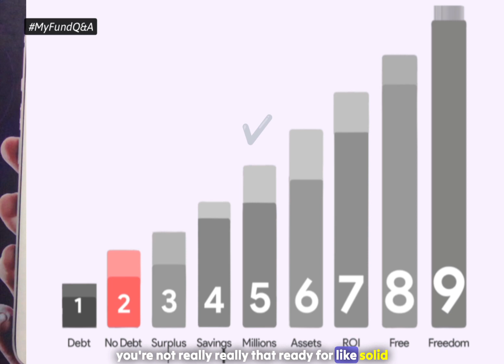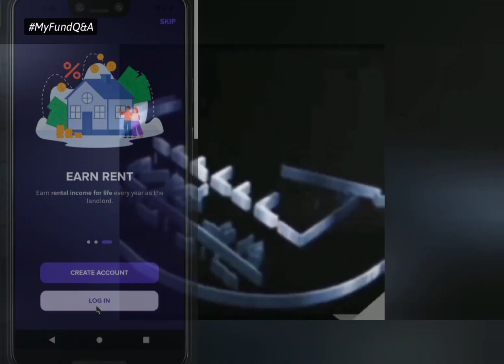ARE MYFUND PACKAGES TOO EXPENSIVE FOR YOU?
Are MyFund Investment packages too expensive for you? Identify your current stage and find out what you need to do to move up the stages.